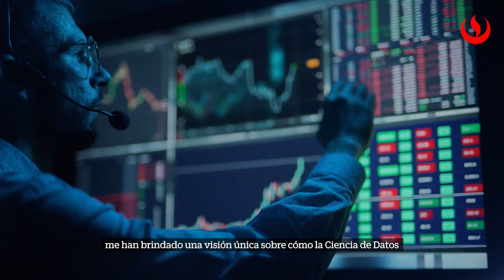Administración y Ciencia de Datos: Docentes parte II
Conoce a Guillermo Ramirez. Nuevo docente de la carrera de Administración y Ciencia de Datos para Negocios y Gerente Corporativo de tecnología en el Banco Santander.